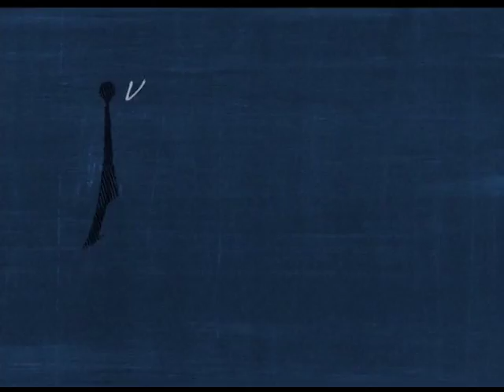ANTENADOS - AUTORIDADE ESPIRITUAL DOS PAIS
14/06/17

A criação dos filhos é uma das tarefas mais importantes e de maior responsabilidade que o senhor nos dá. Cuidar de seres que ele nos deu como presente requer muita dedicação, paciência e oração. Existe uma autoridade sobre os pais colocada pelo próprio Deus, pois quando os pais clamam por seus filhos, Deus atende o seu clamor. Hoje no Antenados na Geral falamos sobre a autoridade espiritual dos pais com os convidados Sergio Da Costa, Mizi Lenne e
Jean Max.

Mídias Sociais